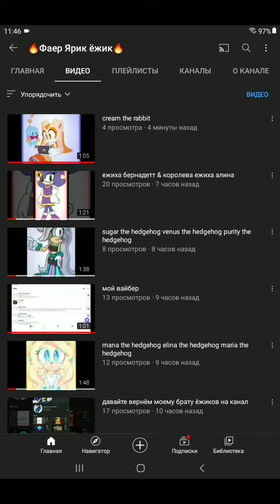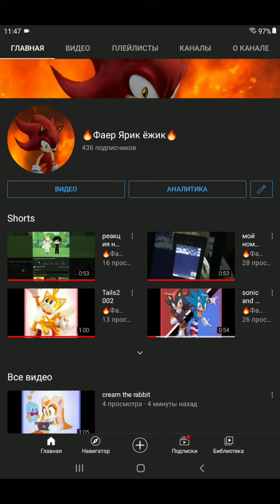ютуб хватит бухать